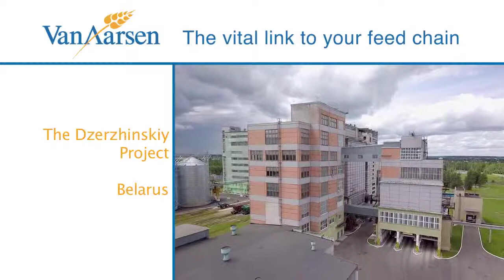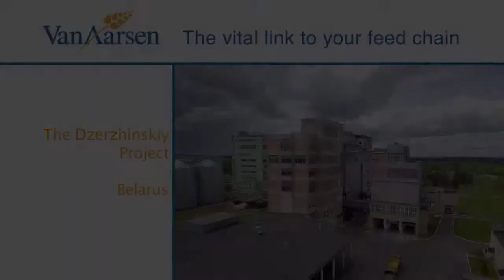TESTIMONIAL - Alexander Zevenich, General Director OAO “Agrokombinat “Dzerzhinskiy”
Van Aarsen International modernized the production line within the existing feed mill of Dzerzhinskiy Agricultural Complex.
“And this gave a very big cost-reduction. And the quality is perfect. ", according to Alexander Zevenich, General Director.